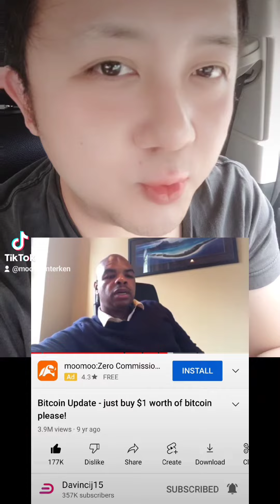I win $100 USDT from a Bitcoin legend!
I won $100 usdt from @davincij15 the bitcoin legend check out the project davitar.com on 15th sept on Davinci Birthday 🎁🎂🎉
See you all on the community!